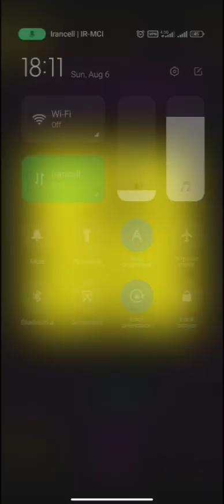نفر اول جهان شدم|گیم پلی بازی:tomb of the mask| تو بازی مقبره نقاب رکورد زدم.